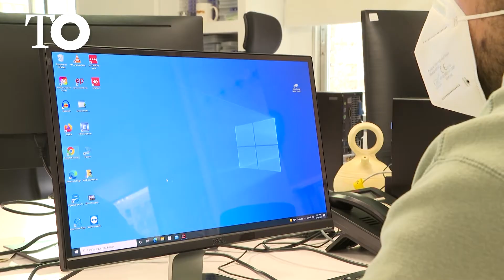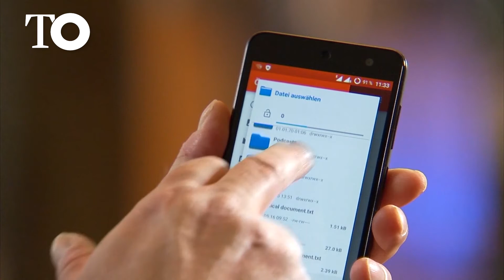En España las empresas reciben de media de media 1.051 ataques por semana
Los ataques informáticos a empresas que han crecido en los últimos seis meses como consecuencia del teletrabajo y un mayor uso de los espacios digitales para almacenar datos y archivos. Según un estudio de Check Point Research, en España, una empresa está siendo atacada una media de 1.051 veces por semana en los últimos seis meses, frente a los 832 ataques por empresa a nivel mundial.